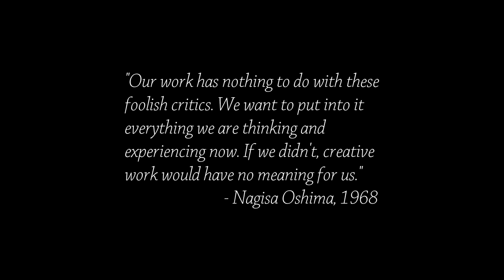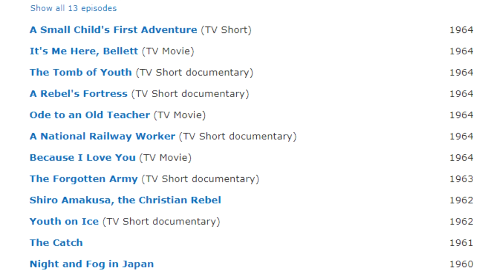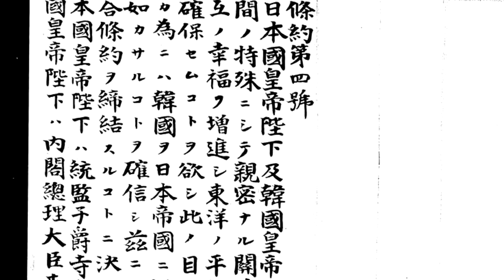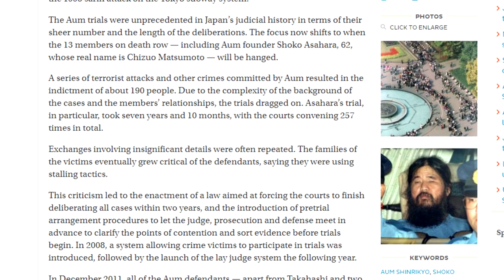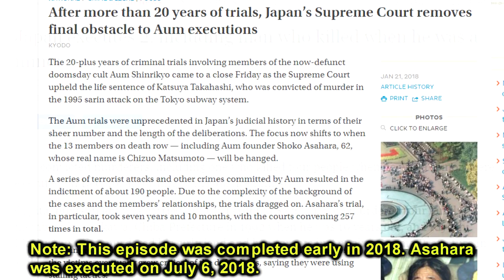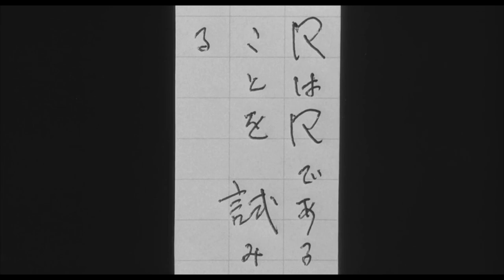Oshima's Theater of the Avant-Garde in DEATH BY HANGING (Updated) | Cinema Nippon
We look at another film from Nagisa Oshima, which is possibly even more political than our last subject of his.

Original air date: November 16, 2018. This episode contains updated audio and visual tweaks